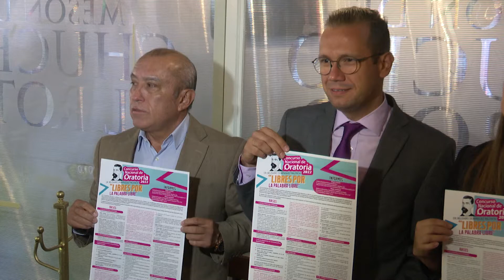CONCURSO DE ORATORIA